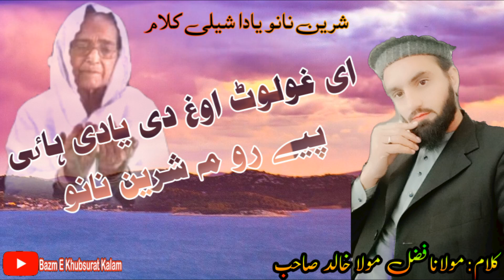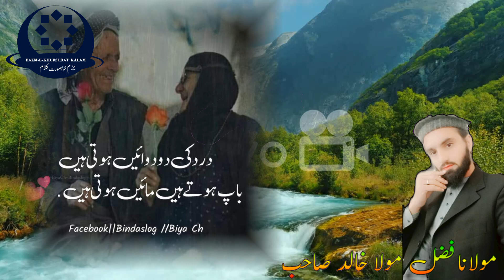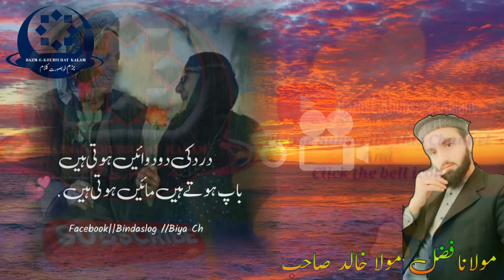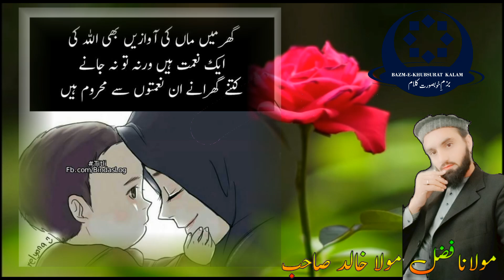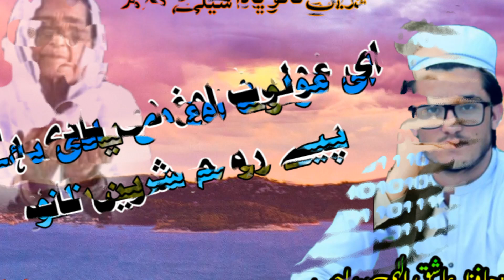khowar nazum||Sheren Nano bara|vocals Ashiq ilahe arzoo